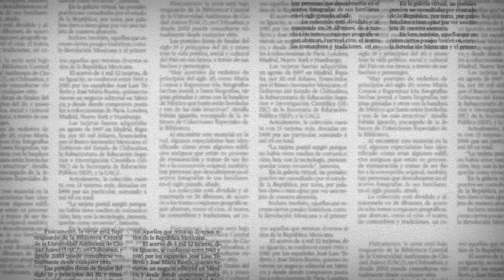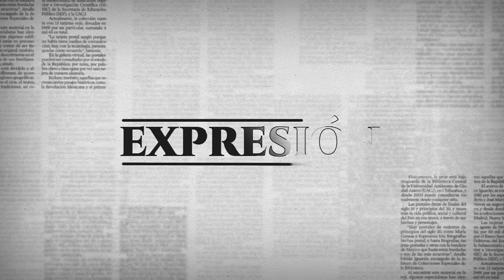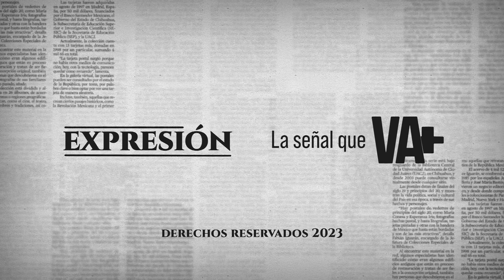Hoy en el reestreno en redes de la primera temporada de Expresión, Liberto Ureña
Hoy en el reestreno en redes de la primera temporada de Expresión, Liberto Ureña, corresponsal de Milenio

Una charla al filo de la actividad del reportero.